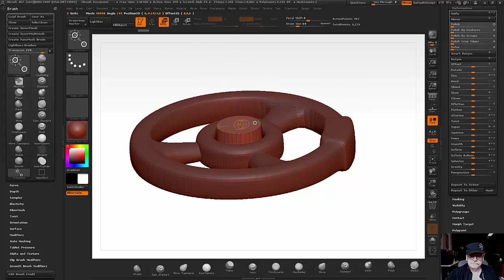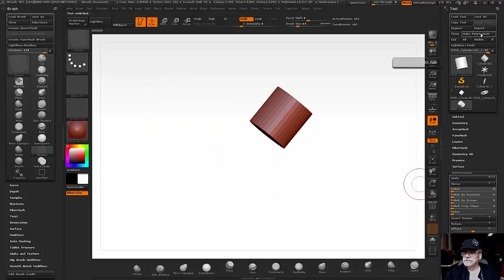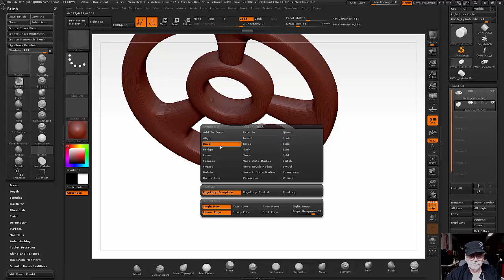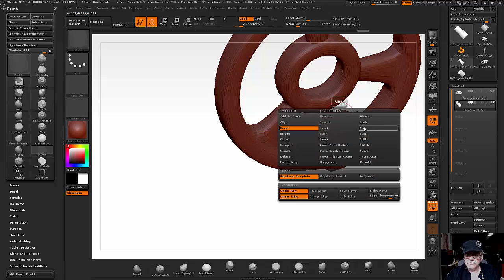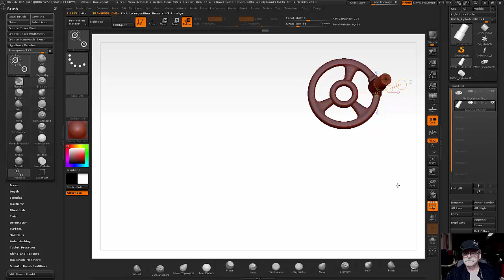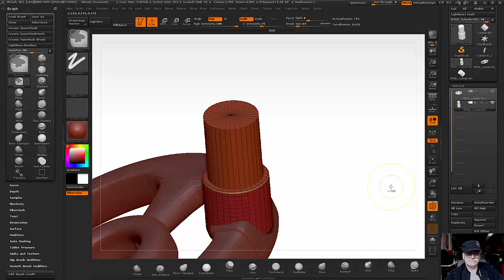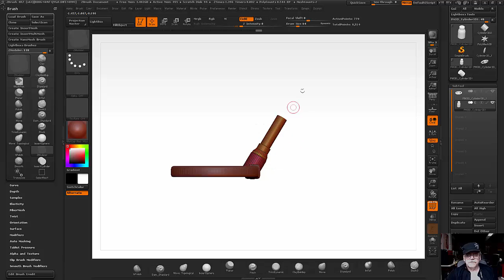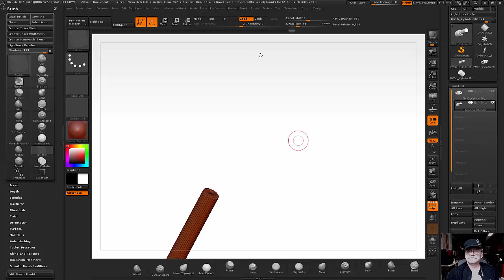31. ZBrush - Скульптинг. Муха-Цокатуха.(часть9)Уроки самообучения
Моделируем металлоискатель часть вторая